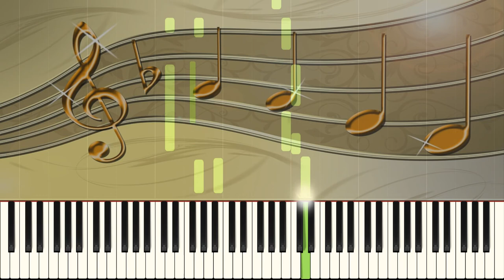Das Wandern ist des Müllers Lust - Piano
Title: Das Wandern ist des Müllers Lust
Level: Beginner
Composer: Carl Friedrich Zöllner
Arranger: Michael Schäfer
Sheet: 240 Songs für Klavier